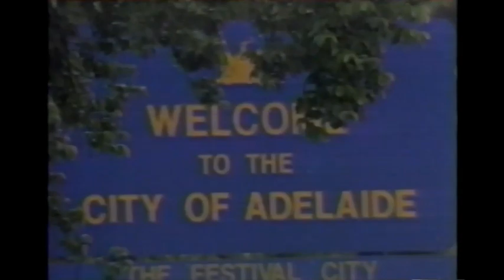1991 'F-1 Grand Prix' - The Battles 1987~1991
Montage of F1 on-track battles between 1987 and 1991.